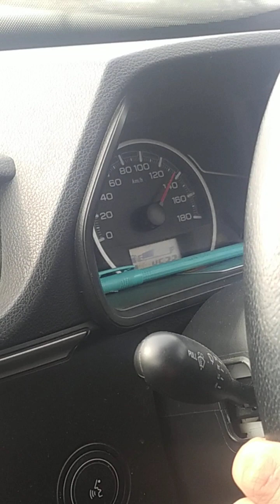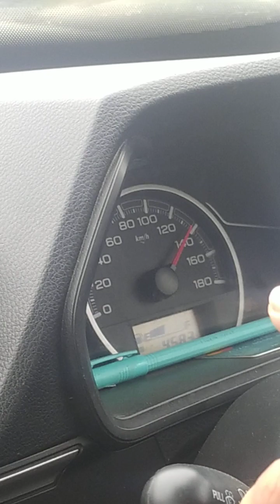Alto vxi+ vs Fortuner real Drag race|| India roads 🛣️||Can't believe Alto winner 🏆 chanel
Alto vxi+ vs Fortuner real Drag racing 🐎 Alto winner 🏆